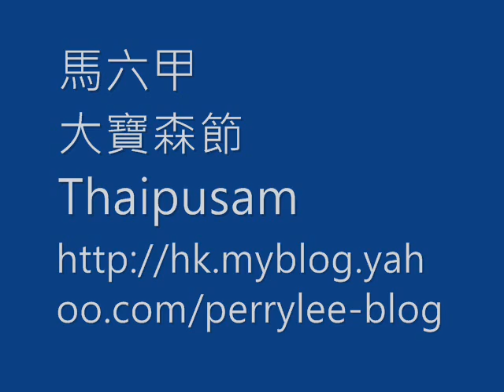大寶森節 Thaipusam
沿途市民設置聖水，為懺悔者洗滌。

內容全建基於世界不同文化傳統的資訊傳遞，對各宗教採取共融態度，絕對尊重不同宗教信仰！